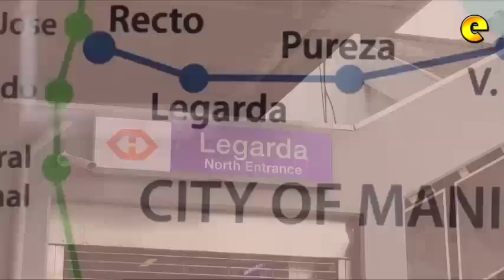Yassi Pressman, Namigay Ng Free Hugs Sa Publiko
Yassi, namigay ng 'free hugs' sa mga pasahero ng LRT